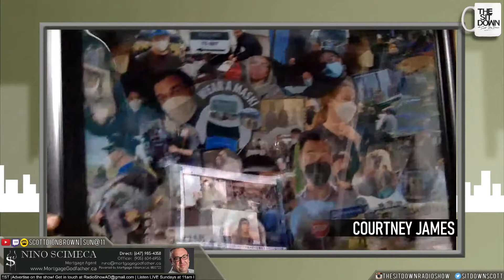Courtney James -The Sit Down with Scott Dion Brown Ep. 150 (10/10/21)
2:01 - Episode Starts

Episode 150 hosted by Scott Dion Brown and Regine Alaina. Director/Writer/Producer, Courtney James, joins us for a chat!

Tune-in LIVE every Sunday at 11am EST!